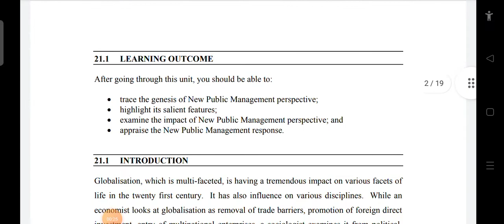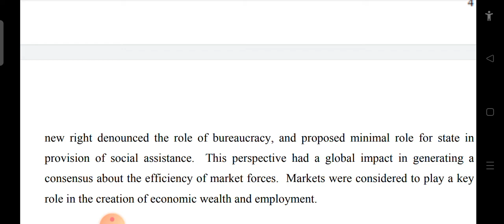Du Sol 3rd semester, Perspectives on Public Administration Answer Question. 6 paper Code 12321302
Du Sol 3rd semester, Perspectives on Public Administration Answer Question. 6